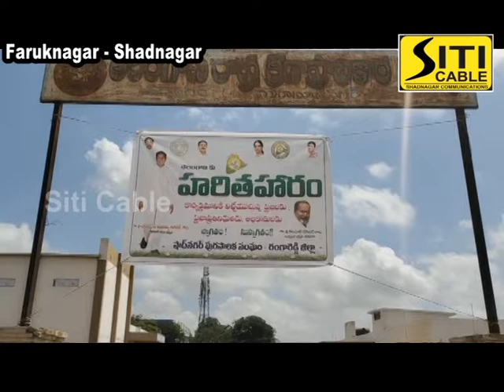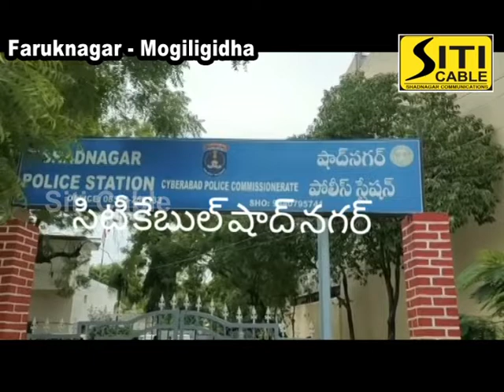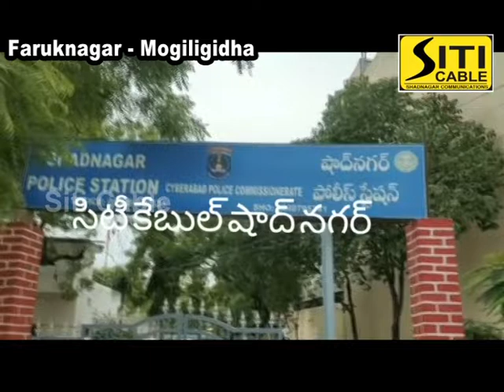Siti cable news 25.06.2020